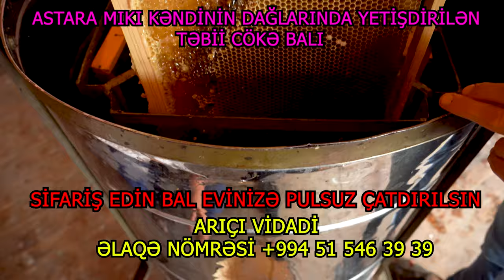How to Cook a Delicious Dinner! Fresh Bean Recipe | Village Food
Do you want to learn how to cook a delicious dinner? In this video, we'll be cooking up a storm with some fresh green beans!

If you're looking for a healthy recipe that you can make in under 30 minutes, then give this bean dish a try! We'll show you how to cook green beans in a variety of ways, from simple boiled down to a delicious and hearty soup. We'll also discuss the benefits of preparing and cooking your own food, and help you find some great recipes to try out! So sit down at the table and let's get cooking!

country life vlog Please Support the Young Family Channel!
Dishes from Fresh Beans for the winter and for a family dinner
00:00 Greetings cooking green beans
00:27 presentation of natural honey
00:45 how to cook green beans
01:47 preparing the bean jar
02:49 green beans recipe
07:17 slow cooker recipes
09:10 cooking beans for dinner
09:46 green bean casserole
11:00 dinner gren beans
11:10 metbex reseptleri
11:24 how to cook beans
12:00 how to cooking beans
12:09 cooking beans home

alparslan 32
 green beans, how to cook green beans, village life, healthy recipes, how to make